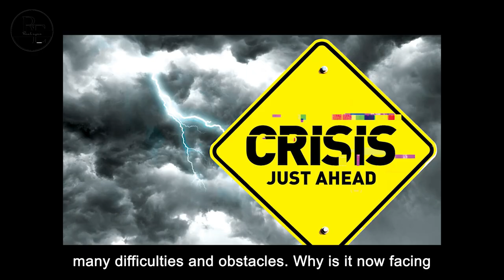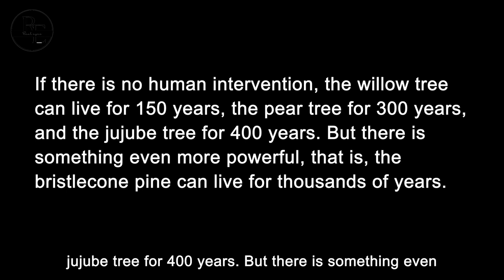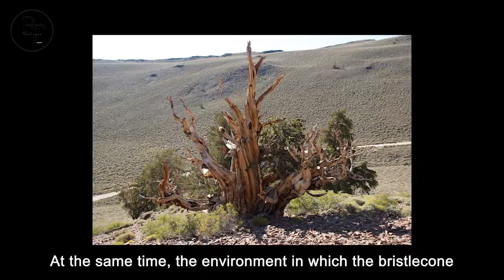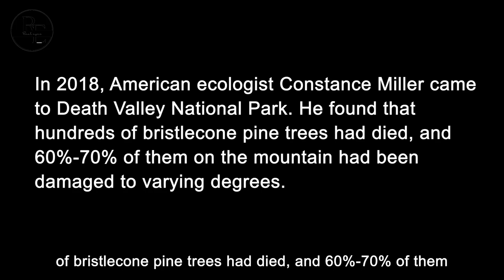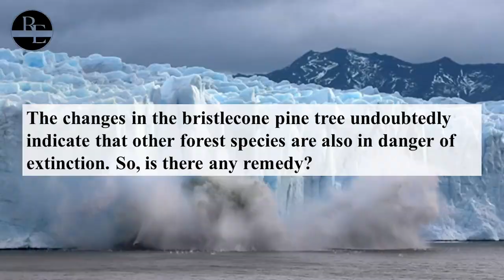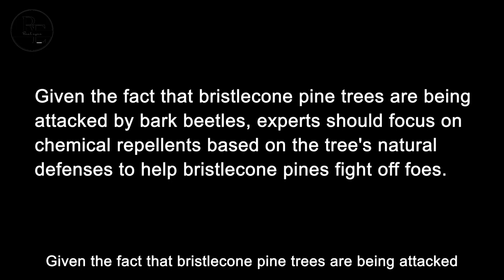Warnning! 4853 year old Tree is dying! What is the reason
Although the United States has only a history of more than 200 years, there is a 4853-year-old tree growing on this land, which is the bristlecone pine known as "Methuselah". "Methuselah" is the name of a person recorded in the Bible. It is said that he lived 969 years and is the oldest person in the world. Therefore, his name is synonymous with longevity. However, such a long-lived tree cannot escape the crisis of death. For thousands of years, this tree has stood still, standing on the high mountains in the west. It has survived many difficulties and obstacles.

Why is it now facing an irreversible crisis? Is there any way for humans to help this long-lived tree through difficult times? Hi, everyone. OK, let's continue the topic we are talking about.